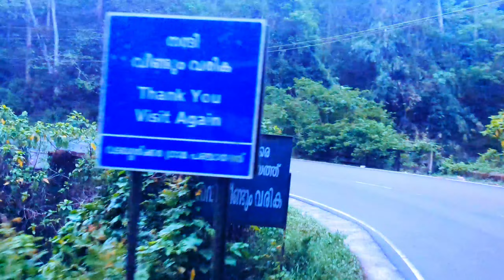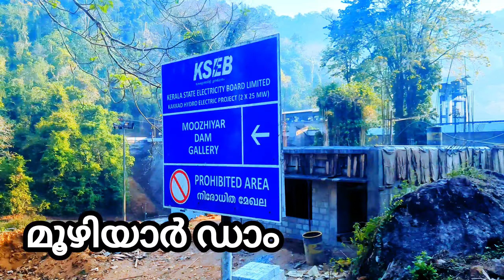ഗവി കാണാൻ 153 രൂപാ മാത്രം വേഗം വാ മക്കളെ | KSRTC Gavi Bus Trip | PrakritiSanchari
ആനകളെ കാണാൻ വെറും 153 രൂപയ്ക്ക് ആനവണ്ടിയിൽ ഗവിയിലോട്ട് പോയാലോ മക്കളെ

Bus Time 🚌
Pathanamthitta To kumily : 5.30am,6.30am,12.30pm
kumily to Pathanamthitta   : 5.30am,12.30pm,1.15pm